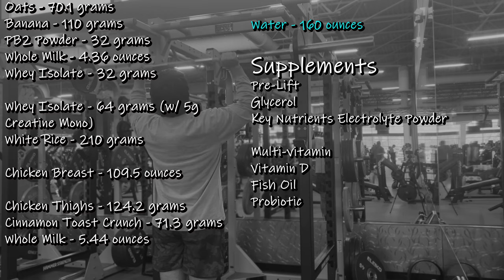Shoulder Press & Chest - Day 94 - Dad Bod to Bodybuilder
Breaking through the overhead press plateaus

Today's Calories: 2,164
BW: 224.6

BW first day of cut (Feb. 1): 235

Exercises:
       OHP - 5x6
       Incline Barbell - 3x8-12
       Chest Flyes - 3x8-12
       Hi-Lo Flyes - 3x8-12

Hello everyone! I’m Justin, a Network Engineer and a father. I became unhappy with my body and wanted to change that. Now I have a dream of competing as a bodybuilder. Started training on June 1st, 2023. First day of vlog was Dec. 22, 2023. Thanks for being a part of the journey!

Current Split:

Monday - OHP & Chest
Tuesday - Back & Triceps
Wednesday - Squat & Biceps
Thursday - Bench & Shoulders
Friday - Arms, Abs, & Forearms
Saturday - Deadlift & Legs

Timestamps:

00:00 - Warmup (daily log)
01:07 - Shoulder Press
05:34 - Incline Barbell
08:06 - Chest Flyes
10:36 - Hi-Lo Flyes
12:55 - Pose
15:31 - Outro